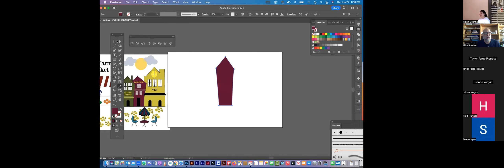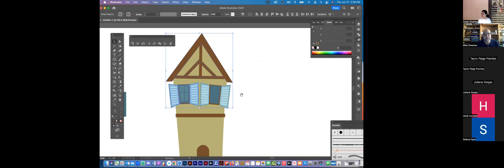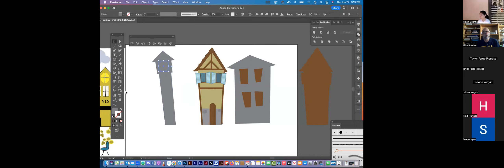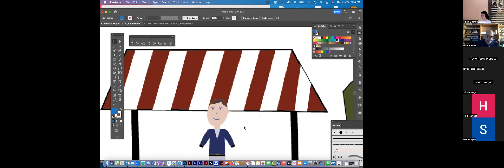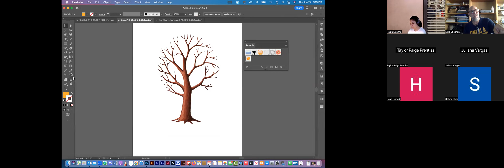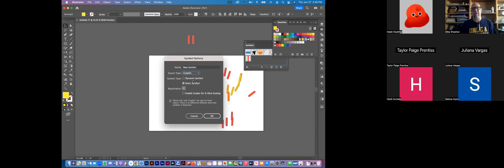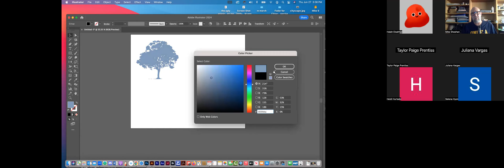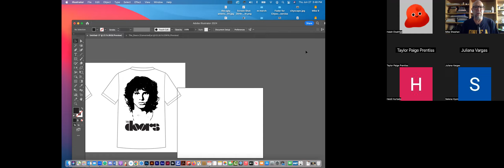DART 112 6 27 2024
Symbols, Image Trace.